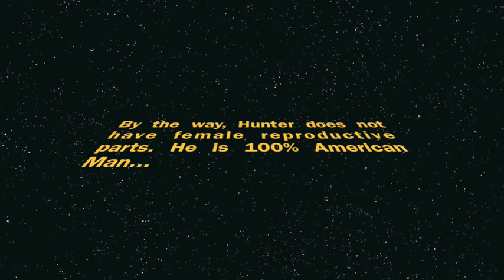Acoustic Song "Hunter Has Female Reproductive Parts"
Well we hope you enjoy it!

p.s. We should probably let you know Hunter doesn't actually have female reproductive parts.
p.p.s. Jon has written a song called "The Poop Song" and we will try to make a video for that too!
p.p.p.s. Don't yell at us for using the "Rocky" theme, we didn't have the star wars theme.